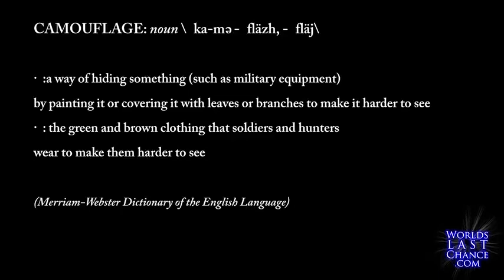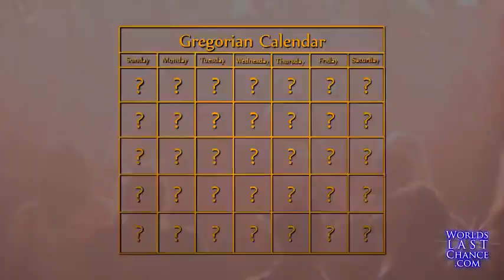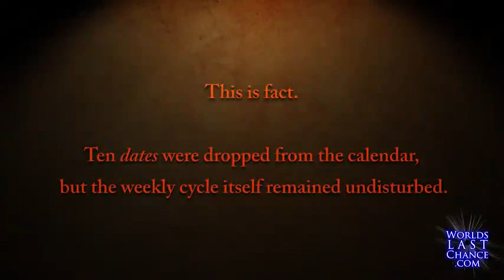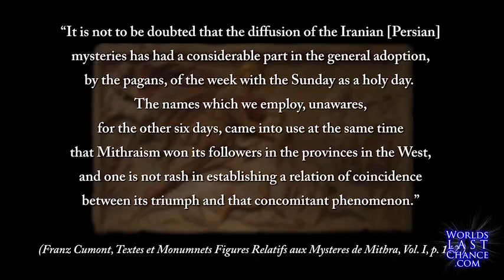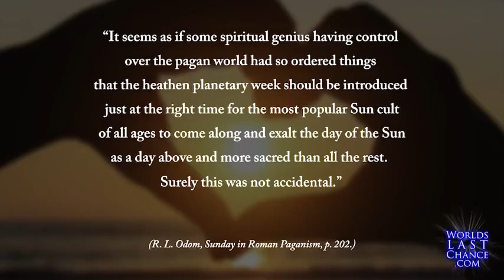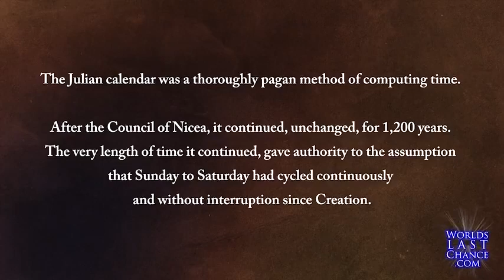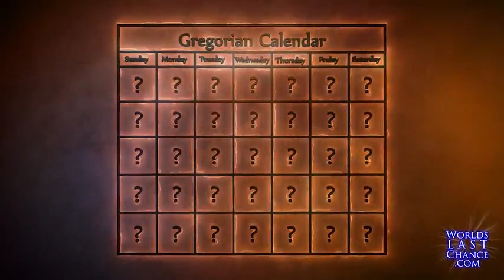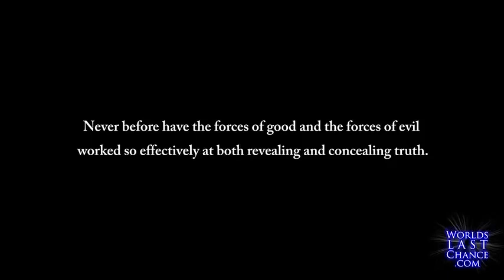Jesuit Master Minds